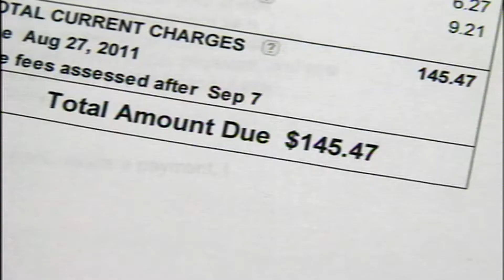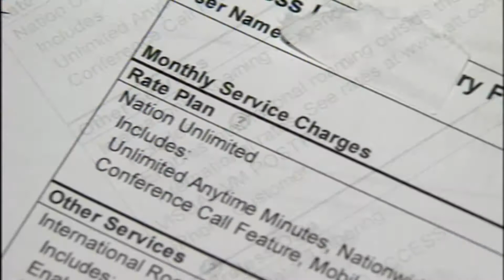Texas Cell Phone Bill Cramming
Report by Beau Berman

Cramming happens when a company adds a charge to your phone bill for a service you didn’t order or use. Cramming charges can be small, and they may sound like fees you do owe.

If you don’t recognize or understand a charge on your phone bill, ask your phone carrier about it. Your carrier should be able to tell you more about the charge, and your statement should tell you how to dispute errors on your bill. If you suspect you’ve been a victim of cramming, file a complaint with the FTC online or by calling 1-877-FTC-HELP .